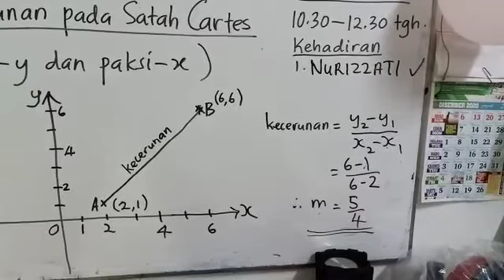KECERUNAN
Video from zulcmin09